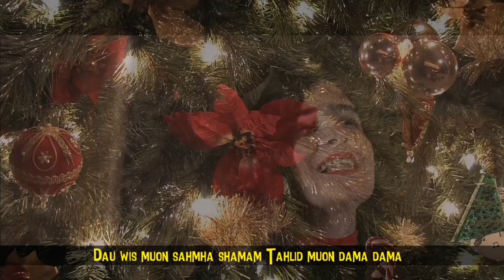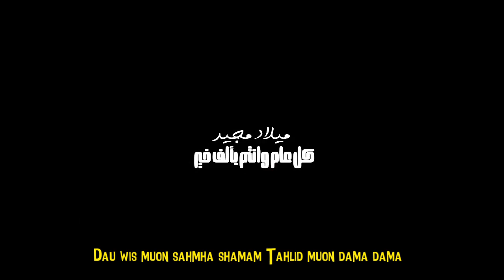Gita Surga Bergema Bahasa Arab - Lara Abu Rahmon Penyanyi Remaja Palestina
Lara Abu Rahmon adalah penyanyi Arab Palestina yang masih remaja. Sejak kecil ia sudah menunjukkan bakatnya. Dia yang menyanyikan lagu Al Majdu Laka secara acapella (Lihat videonya di sini

Lagu Gita Surga Bergema (Di' Bwabon) versi Bahasa Arab ini berhasil dicover Lara dg indah. Kemungkinan Lara terinspirasi cover Lina Sleibi, penyanyi Arab Palestina lainnya.

Catatan: teks lirik dalam video semata menggunakan cara pembacaan orang Indonesia (adaptasi) supaya lebih mudah diikuti. Sangat mungkin ada kesalahan. Harap maklum.
Lirik adaptasi:

Dik ibwa bun bihalaeli
Iluna laihunina
Wulekelis haubbiwehli
Dah kedun ahlel ayed
Dau wis muon sahmha shamam
Tahlid muon dama dama
Ilhaya ahzanun filli
Haililid aidil milad
Khailina filyaumid sauli
Khalid daqqi lawlulad

Maedizn sadzein lun zazroh
dahqdelun amhal mazruo
Haderem goro lil adero
Ablil kill miswad yeshua
Haasibaki dirik lunalbi
Liffu bi aswa aiyuhobi
Walbabidz nuboro qaderoo
Rasaliz sama marfuah
Yifrah milad dun bi zahro
Mayibak alif mauzu

Wilizoroan dakerobi
Arebu nimin baha
Bisauribru honaadarbi
Hazsunin hauli meleq
Kilaili dummuna zoderi
Raqmilba dusomtil qirbi
Bitmana yusolun houbbi
Wibsaulina duridok
Yilisau ruhan dakerobi
Haidunil lailid sama

Iluna laihunina

Lirik asli:

دق بوابهن

دق بوابهن بهالليلة قلن عليهن ينعاد
قول لكل صحابي وأهلي عينيهن أحلى الأعياد
ضوي شموعهن شمعة شمعة
امسحلي دموعهن دمعة دمعة
حبهن عني وبوس عيونن ما تنسى تعيد الاولاد
حبهن عني وبوس عيونن هي ليلة عيد الميلاد

وقلن مهما غابوا عنا رح يبقوا أعز الناس
قلن راحوا وبعدهن منا ورح يبقوا أحلى إحساس
غيابهن زاد حضورهن فينا وحضورهن شمس بتروينا
شمسهون دفى ليالينا نجمة نجوم الميلاد
شمسهون دفى ليالينا مهما كانوا عنا بعاد

واللي صاروا عندك ربي قربوني من بهاك
بشعر بروحهن ع دربي بحسهن من حولي ملاك
الأقرب من روحي لقلبي شوقوني لرؤياك
من قلبي بهديهن حبي وبصلي ينالو رضاك
يللي صاروا عندك ربي عيدهن الليلة بسماك
Lirik terjemahan bebas:

ketuk gerbang mereka

Ketuk gerbang mereka malam itu, mereka menyuruh mereka kembali
Saya memberi tahu semua teman dan keluarga saya bahwa mata mereka adalah liburan terbaik
nyalakan lilin mereka sebatang lilin
Hapus air mata mereka, air mata, air mata
Cintai mereka tentang saya dan cium mata mereka, jangan lupa untuk membawa anak-anak kembali
Cinta mereka adalah tentang saya dan bos mereka adalah mata mereka, ini Malam Natal

Dan mereka berkata tidak peduli seberapa jauh mereka dari kita, mereka akan tetap menjadi orang-orang tersayang
Mereka bilang mereka pergi dan kemudian kita dan mereka akan tetap menjadi perasaan terbaik
Ketidakhadiran mereka telah meningkatkan kehadiran mereka di dalam kita, dan kehadiran mereka adalah Sun Petrowena
Shamshoun menghangatkan malam kita, bintang kelahiran bintang
Shamshoun menghangatkan malam kami tidak peduli seberapa jauh mereka dari kami

Dan orang-orang yang telah menjadi dengan Anda, Tuhanku, membawa saya lebih dekat dengan Anda
Saya merasakan jiwa mereka di jalan saya, saya merasakan mereka di sekitar saya sebagai malaikat
Paling dekat dengan jiwaku, di hatiku, aku rindu melihatmu
Dari hati saya, saya memberi mereka cinta saya, dan saya berdoa agar mereka puas dengan Anda
Mereka yang telah menjadi dengan Anda, Tuhan, rayakan pesta mereka malam ini dengan ikan Anda

Remake video: Matahati Indonesia